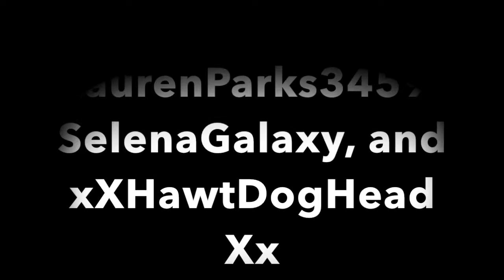Woozworld Music Video - Hey Angel By One Direction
Hey guys! So I uploaded this video a while back only to find out that it was unavailable because of copyright. Anyways, I finally decided to get off of my lazy ass and mess around with the audio a bit, (so it's a little faster).

Another thing, I'm sorry that none of the people in this video look like any of the boys, but does it really matter? :/ I had a bunch of people say shit like that to me about my last video, which actually made me pretty upset because I'm surprisingly pretty sensitive.

Anyways, I would love you guys to comment some feedback for my next music video..